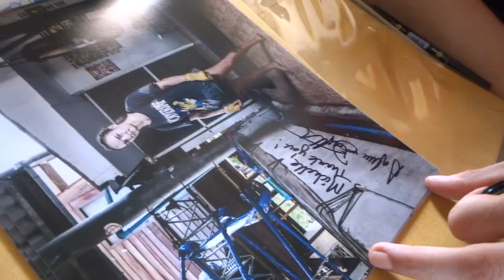Dec 21 - Vlog #183 - Signing Portrait Photographs for My Patreon Supporters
Part of vlogging every day in December, here I'm doing something I've never done before, signing a bunch of photos to be sent out. These are rewards for those who have pledged $15 or more per month on patreon, keeping 8limbs.us reporting going.